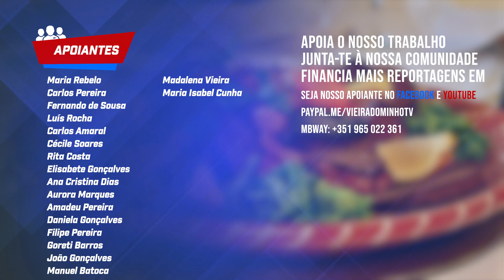20ª Edição das Papas de Sarrabulho em Amares regressa de 10 a 13 de Fevereiro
20ª Edição das Papas de Sarrabulho em Amares regressa de 10 a 13 de Fevereiro

A Câmara Municipal de Amares e a Associação Empresarial de Braga  organizam a 20ª edição do Festival das Papas de Sarrabulho de 10 a 13 de fevereiro, no Mercado Municipal de Amares.